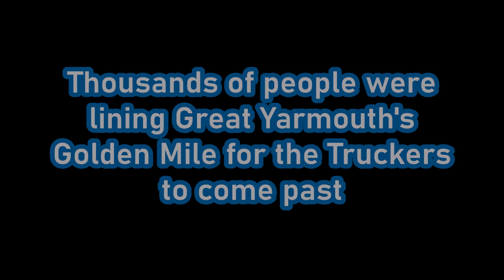East Coast Truckers Convoy makes noise in Great Yarmouth. 28th August 2022